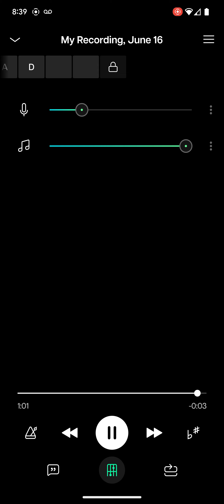Fireman Sam intro German Vocals only